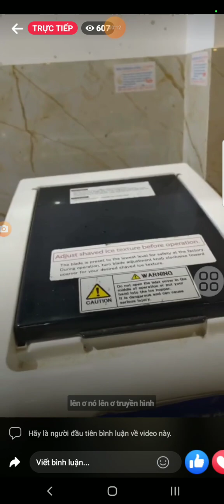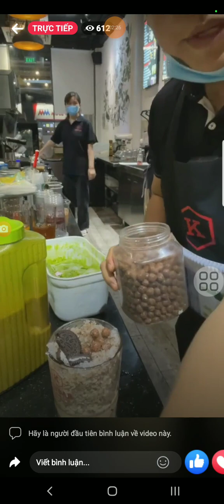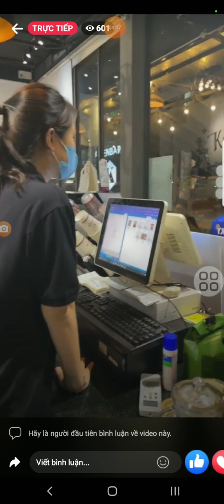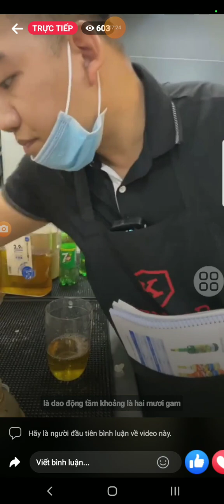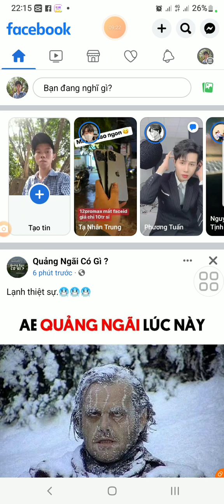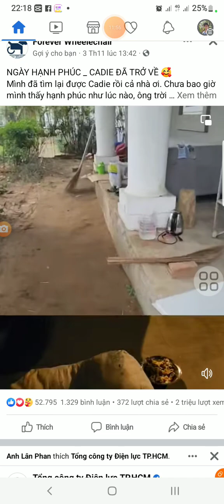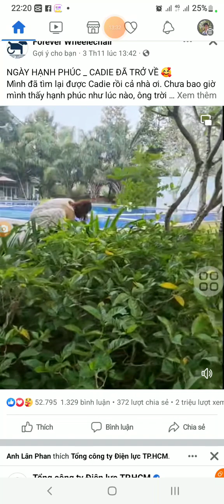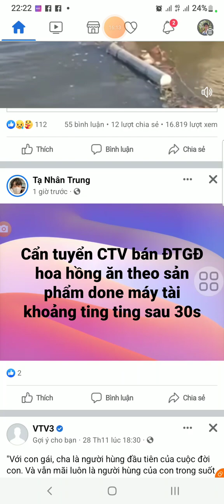video học pha chế đồ uống kenbar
video học pha chế đồ uống kenbar @anthinhkenbar